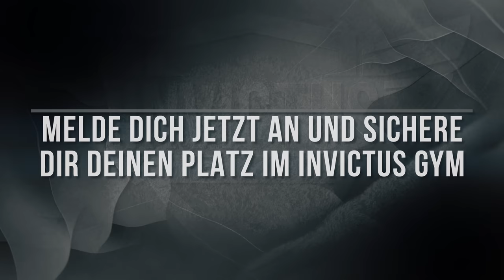So sparst du Zeit im Bodybuilding!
*Unterstützt mich und spart 10% mit meinem Code „JAM10“

*WERBUNG